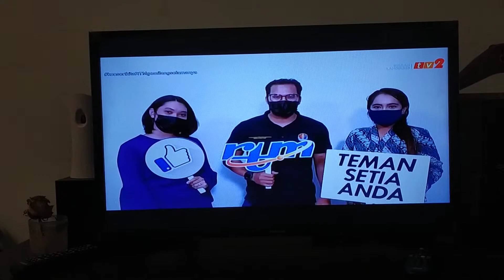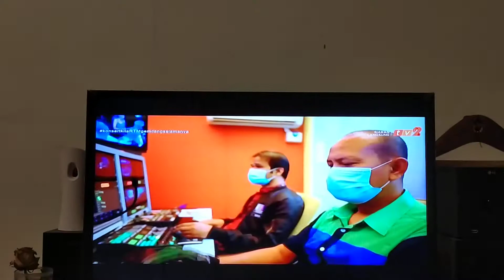RTM 75 TAHUN 1.4.2021